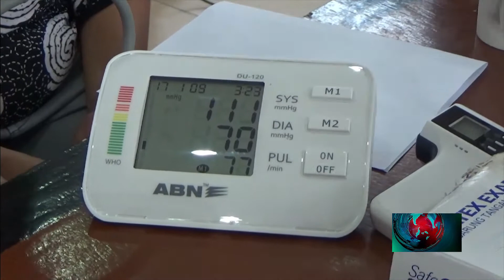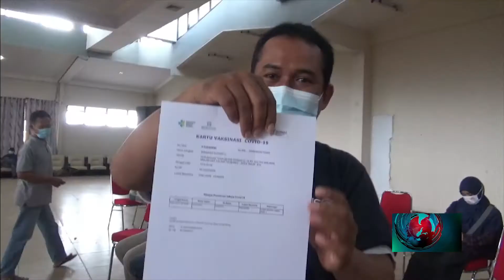PEKERJA MEDIA DI JEMBER JALANI VAKSINASI SINOVAC